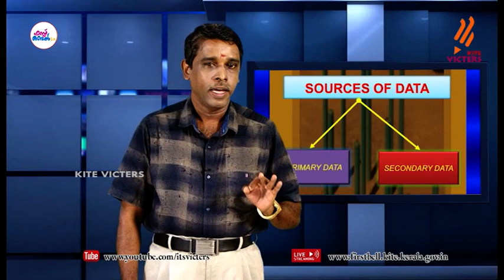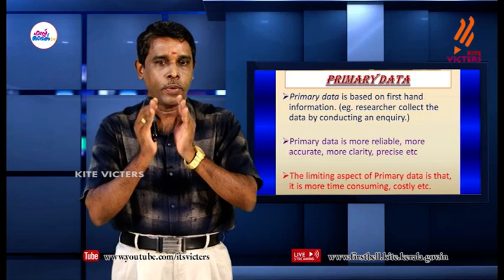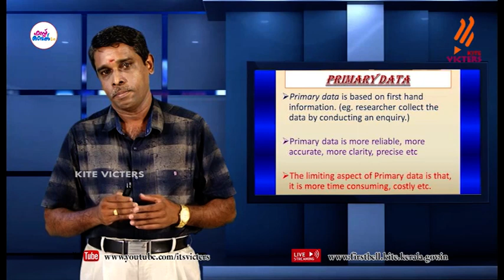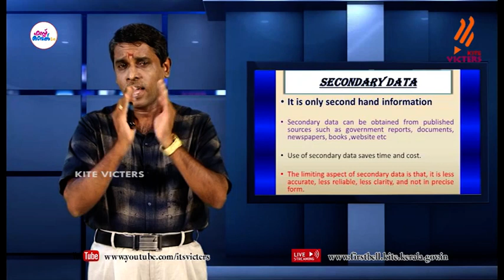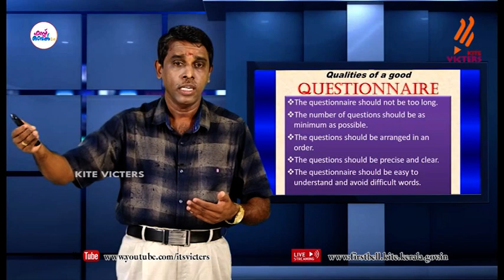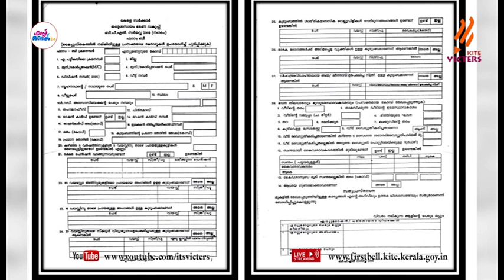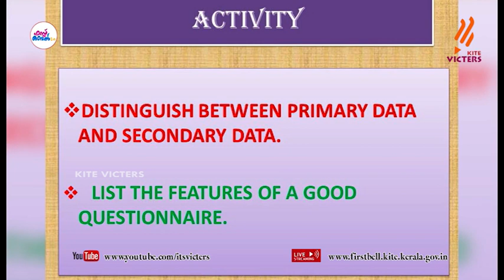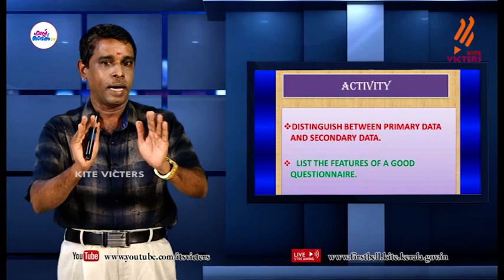First Bell 2.0 Plus One Economics Class 34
സംസ്ഥാനത്തെ സ്‌കൂൾ കുട്ടികൾക്ക് സാങ്കേതിക സൗകര്യങ്ങൾ പ്രയോജനപ്പെടുത്തിക്കൊണ്ടു കൈറ്റ് വിക്ടേഴ്സ് ചാനല്‍ സംപ്രേഷണം ചെയ്ത Plus One Economics Class 34 First Bell 2.0.more page’s face book Instagram you tube web